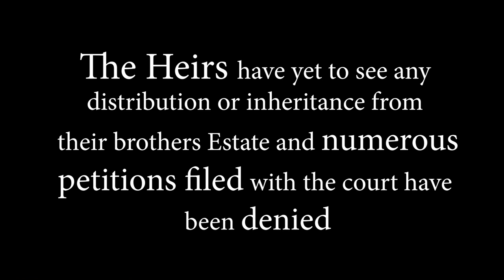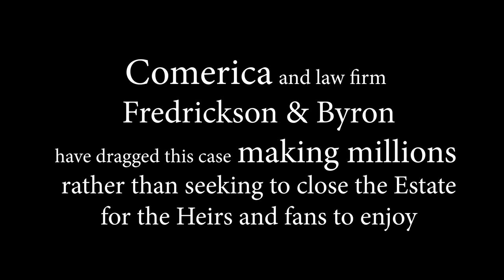The Truth a Documentary by Sharon L. Nelson Coming Soon!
Sharon L. Nelson is developing a documentary that shares the Truth about what is unfortunately happening to Prince's Estate.